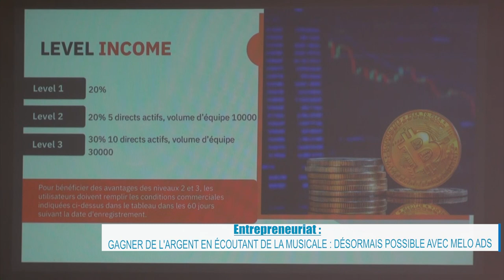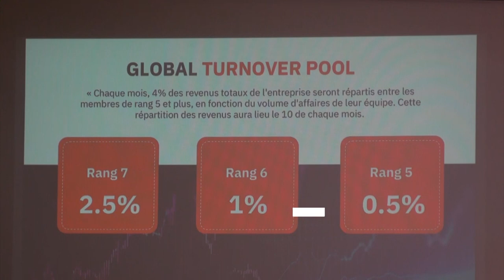Entrepreneuriat :Gagner de l'argent en écoutant de la musicale : Désormais possible avec Melo Ads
Melo Ads, une nouvelle application pour "Gagner de l'argent tout en écoutant de la musique". Ce Token est conçu par Socé Ndiaye, une entrepreneuse sénégalaise. La nouvelle plateforme a été lancée dans le but de contribuer au développement économique du pays tout en offrant aux jeunes une source de revenus tout en écoutant leurs morceaux préférés. Cette initiative promet également une collaboration enrichissante avec les artistes musiciens locaux.
Socé Ndiaye revient sur les caractéristiques de son initiative au micro de Birame Khary Ndaw et Aïta Ndoye.